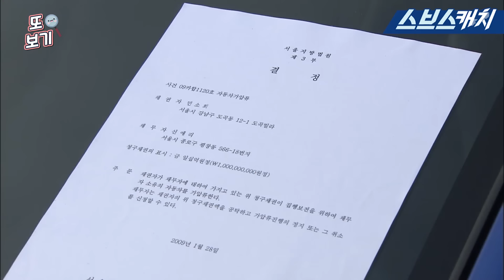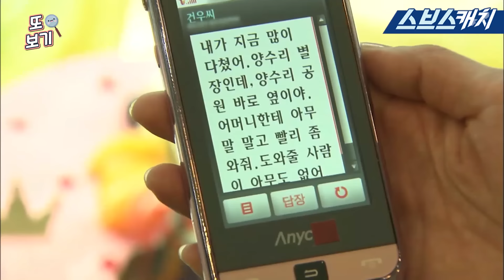아내의 유혹 69~71회 핵심만 다시 또보기🔎 ＂잘 처리했어??＂《장서희, 변우민, 김서형, 이재황 / 레전드 드라마 또보기 / 스브스캐치》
레전드 드라마 다시 또보기🔎
장서희, 변우민, 김서형, 이재황 주연의
아내의 유혹 69~71회 핵심만 다시 또보기 입니다

★아내의 유혹 풀버전은 스브스 테레비에서!